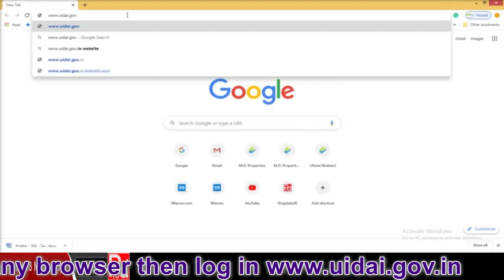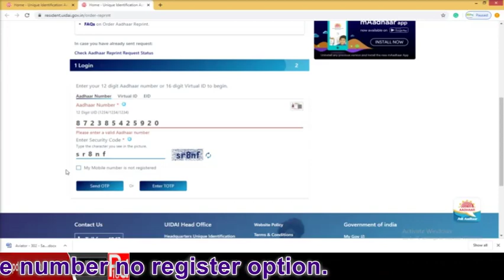How to apply Duplicate Aadhaar Card online | Lost your drawing card?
Lost your drawing card? No worries. Learn how to apply for a re-drawing card online.

আপনার আঁধার কার্ড হারিয়ে গেছে? চিন্তার কোনো কারোন নেই. কিভাবে পুনরায় আঁধার কার্ড এর অনলাইন আবেদন করতে হয় জেনে রাখুন।